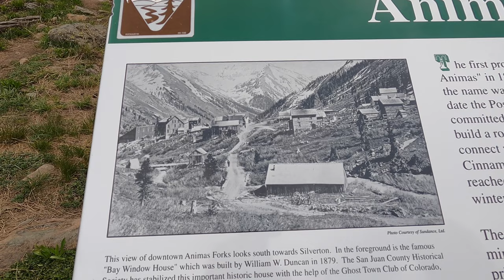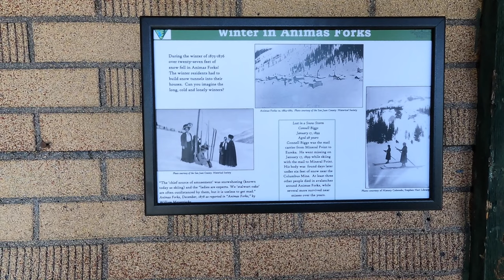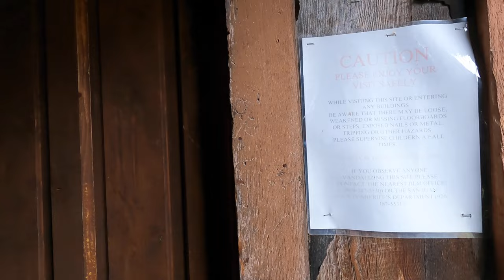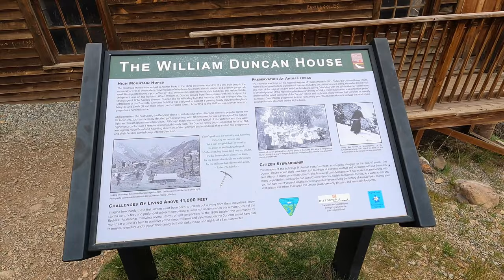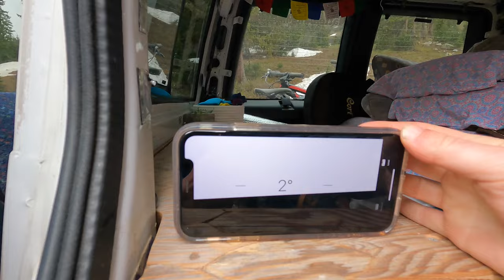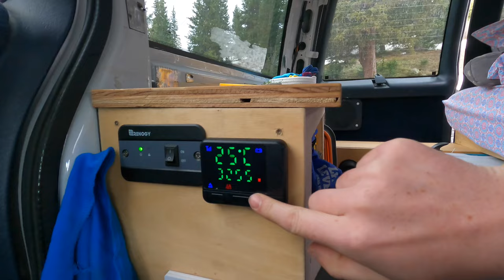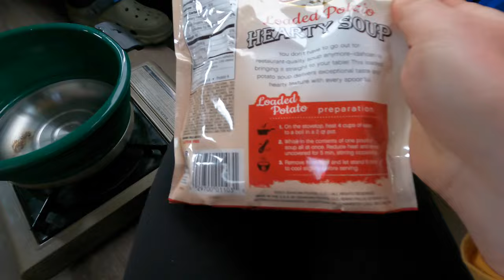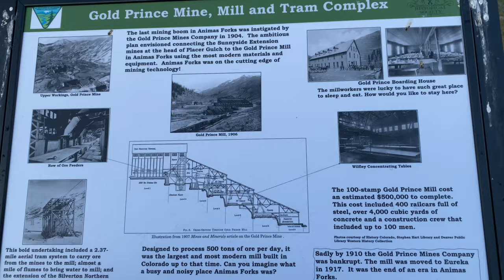We Spent the Night in a Ghost Town | Animas Forks, Colorado | Van Camping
Add this to your must visit list. This ghost town has some of the best views in Colorado! The road from Silverton to Animas Forks is such a fun drive following the river.

The history behind the town is fascinating. The informational plaques make exploring even more exciting. As you walk around the homes of previous residents, you'll be surrounded with incredible views in every direction. Plus, there's marmots everywhere! They're so fun to watch.

We found the campsite we slept in near the town. It was actually the old turntable for the train. It's the only (legal) site near the actual buildings and town. As always, be sure to pack out what you bring in and leave the site better than when you arrived.

We struggled with our diesel heater here and that was just the start of the problems with it. It must've been due to the elevation resulting in soot build up.

We’re finally catching up on videos from traveling this summer. This video was filmed in June- we’re sorry for the delay!

- 𝗛𝗲𝗹𝗽 𝗸𝗲𝗲𝗽 𝘂𝘀 𝗼𝗻 𝘁𝗵𝗲 𝗿𝗼𝗮𝗱 & 𝘄𝗲'𝗹𝗹 𝘀𝗲𝗻𝗱 𝘆𝗼𝘂 𝗮 𝗽𝗼𝘀𝘁𝗰𝗮𝗿𝗱!